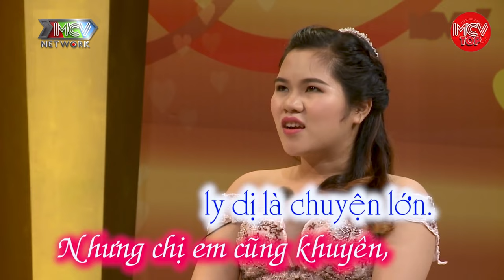Tình Chị Duyên Em Nhờ Tới Dụ Buổi Xem Mắt Của Chị Lại Có Vợ. Lên Thăm Chồng Thì Gặp NYC | MCV Top